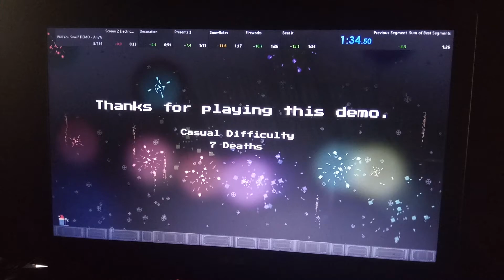Will You Snail? DEMO | 1:34 | Casual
OLD RUN MAKING PUBLIC AGAIN

Audio desynced again lol